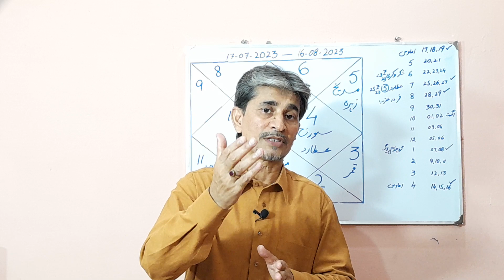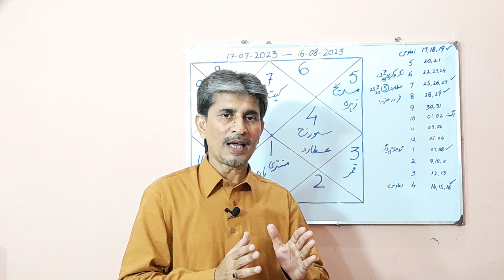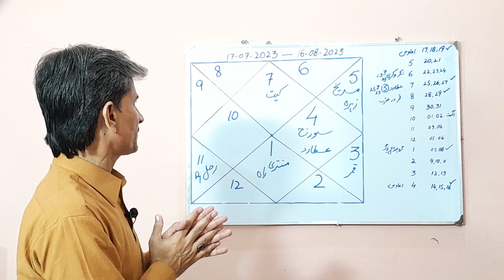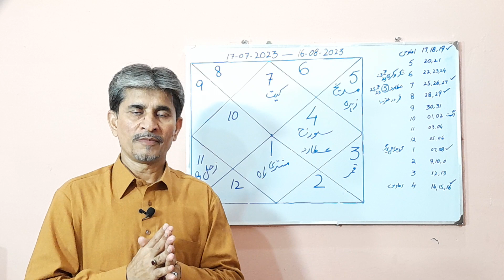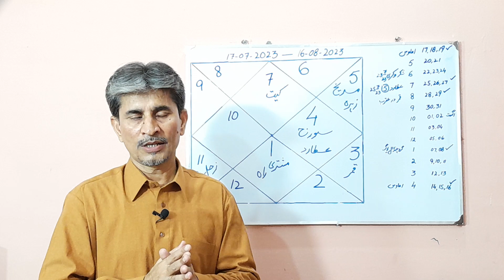Libra Ascendant 17.07.23 to 16.08.23